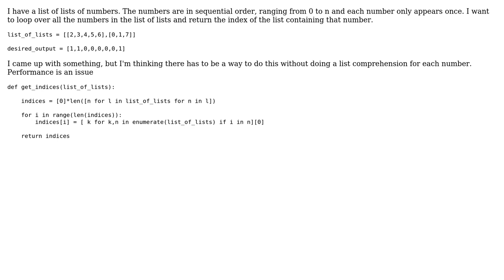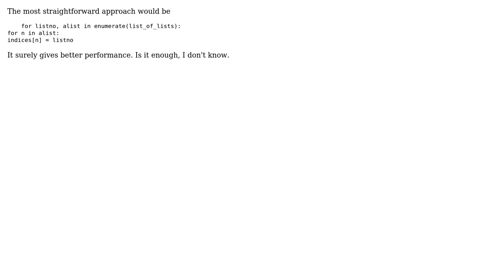Get list of indices from searching for values in list of lists (2 Solutions!!)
Get list of indices from searching for values in list of lists

With thanks & praise to God, and with thanks to the many people who have made this project possible! | Content (except music & images) licensed under CC BY-SA | Music | Images & others | With thanks to user vnp user SuperBiasedMan user C_Z_ and the Stack Exchange Network Trademarks are property of their respective owners. You are responsible for your own actions.